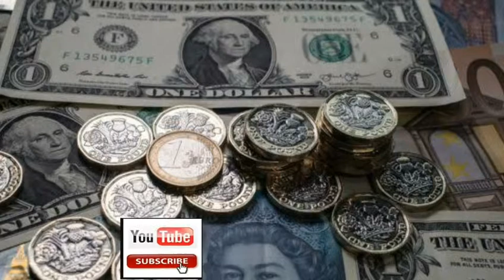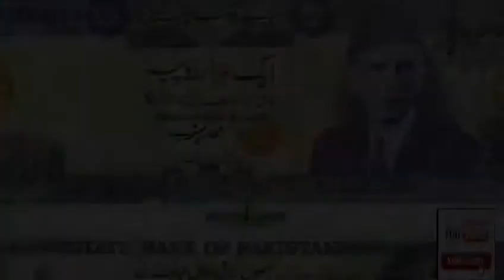Today new dollars and others country currency rate in Pakistan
Today's video
You can do everything possible after this channel entertainment like the New Drama. On this channel, you will enjoy In the news of Entertainment time, And the area's secret cave interesting programs, etc.